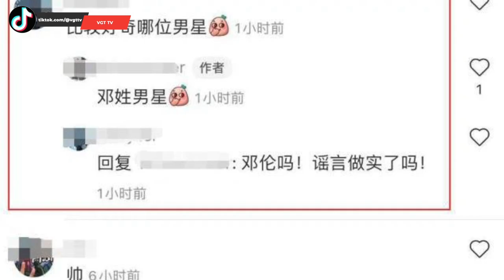Angelababy - Giữa tin đồn ly hôn với Huỳnh Hiểu Minh, đi du lịch riêng cùng Đặng Luân?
Hết bị đồn ly hôn với Huỳnh Hiểu Minh và chuẩn bị kết hôn với Cổ Thiên Lạc, Angelababy lại vướng tiếp tin đồn hò hẹn và đi nghỉ với "đàn em" Đặng Luân vào kỳ lễ Tình nhân vừa rồi.
Trang CZ đưa tin, ngày 19/2, trên MXH rầm rộ thông tin về việc một netizen chia sẻ họ bắt gặp Angela Baby xuất hiện tại khu lướt sóng tại đảo Tam Á. Điều đáng nói, bên cạnh cô còn có một nam minh tinh khác đi cùng. Trong lúc netizen còn đang bán tín bán nghi thì tại trong một diễn biến khác, người hâm mộ có chia sẻ rằng vào ngày 12/2, Angela Baby có xuất hiện tại sân bay Thượng Hải để đưa con trai Bọt Biển Nhỏ tới Tam Á du lịch.